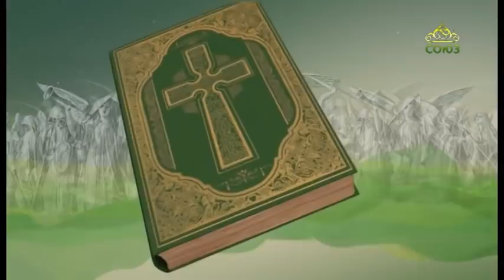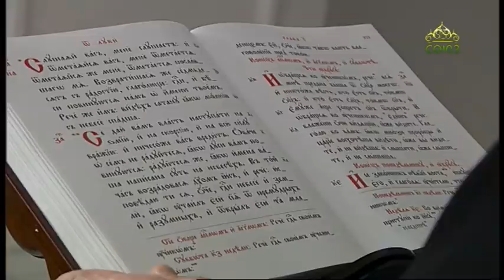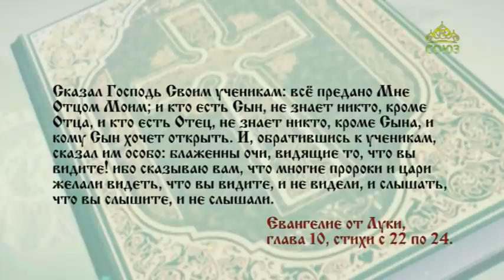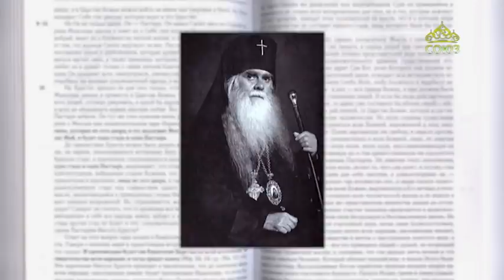Читаем Евангелие. 8 ноября 2021